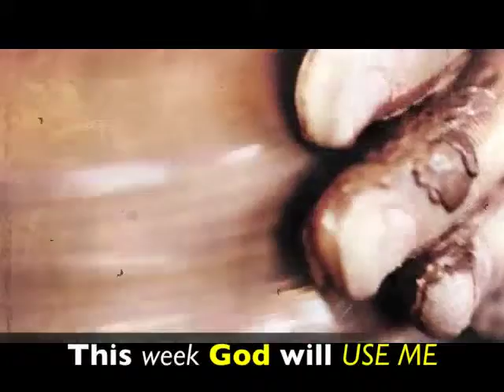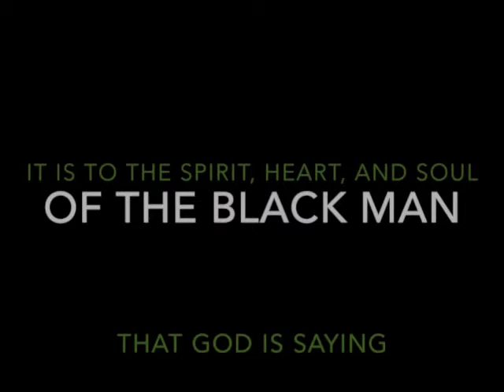Revival & Arise & Be Blessed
Garfield Park Community Worship Center, Church Revival August 25-27 7pm nightly Praise, Prayer, Worship & the Word